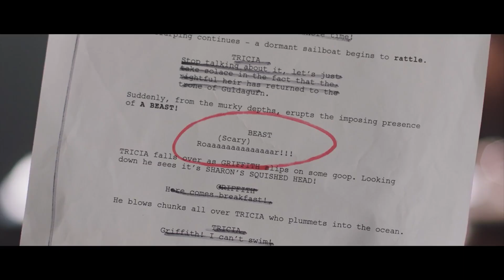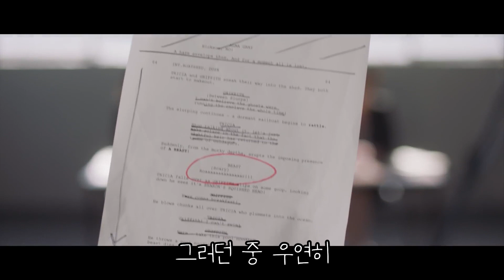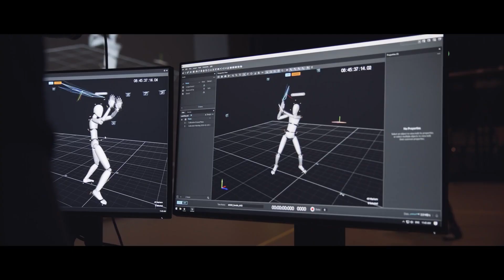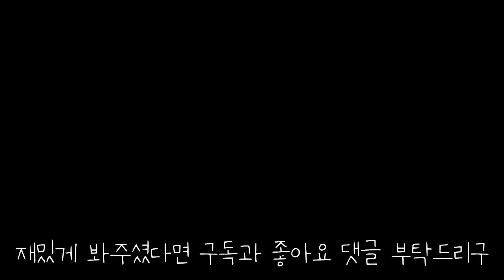기술의 발달로 설 곳을 잃은 "빌런 배우"들 ㅠㅠ [단편영화]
영상 풀버전은 여기서 보실수 있습니다!